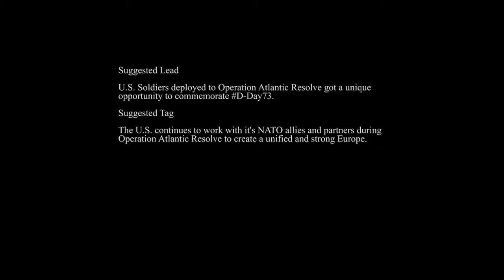US Soldiers Visit Normandy, France to Commemorate D-Day73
Credit: Maj. Anthony Clas | Date Taken: 06/03/2017
U.S. Soldiers from 1st Battalion, 8th Infantry Regiment visited Normandy, France to commemorate D-Day73. The visit gave the Soldiers a unique opportunity to learn about the history of their unit during World War II.